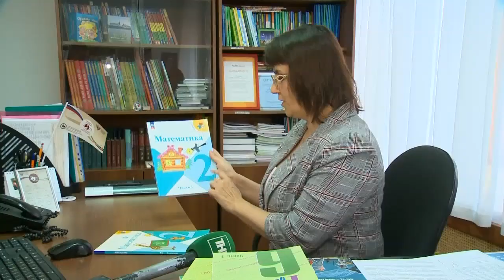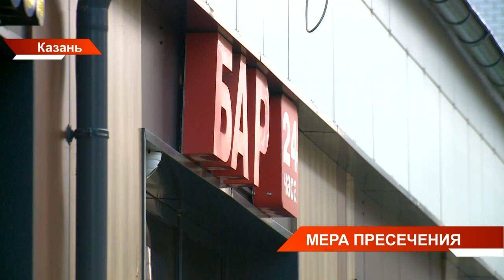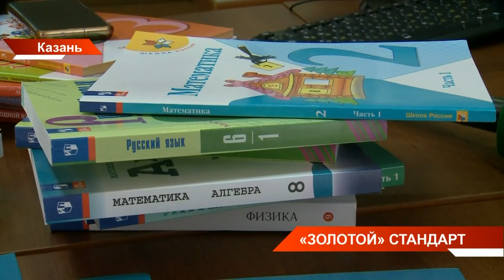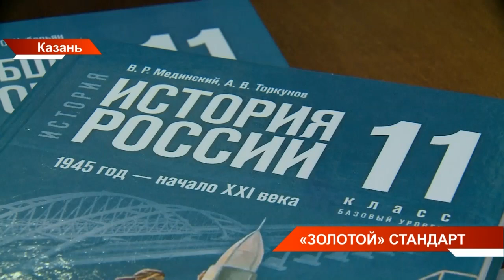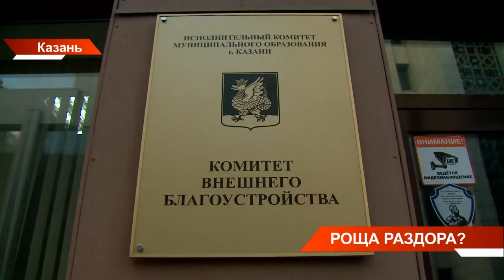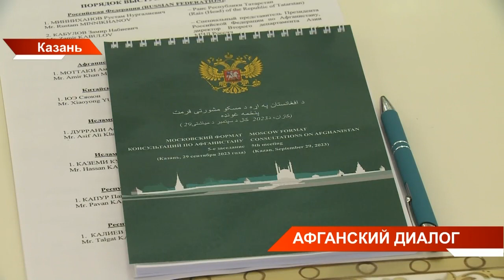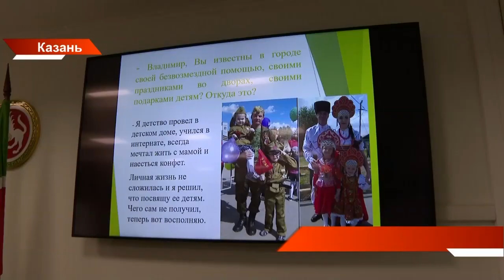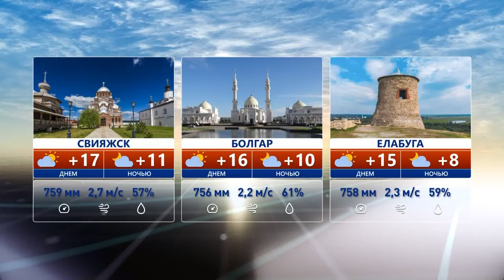Новости Татарстана от 29/09/23 - ТНВ